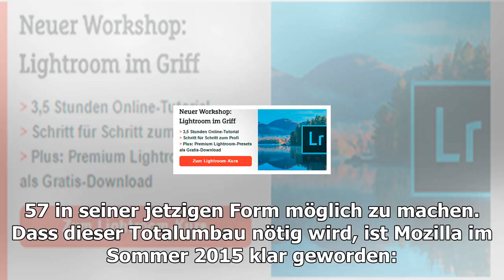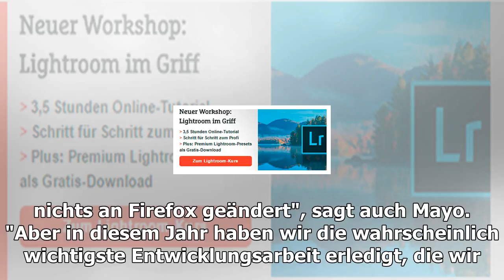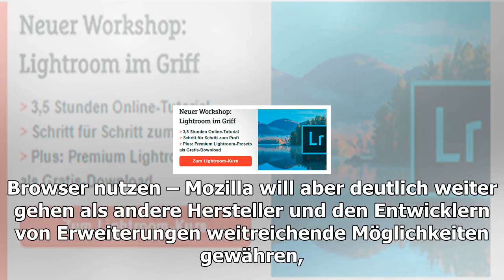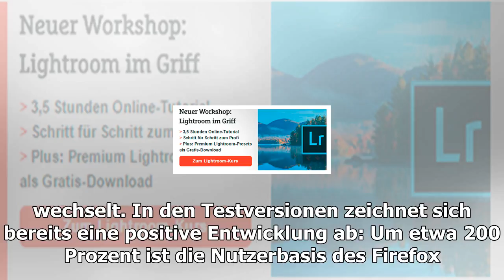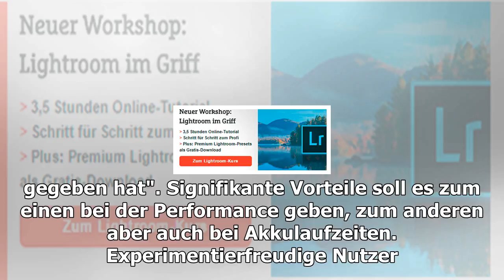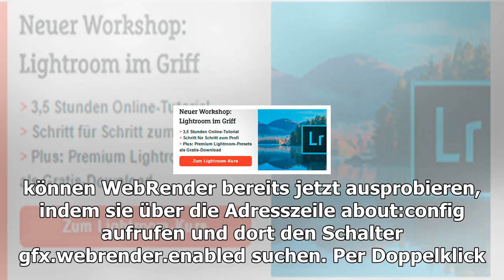"wir fangen gerade erst an": firefox-macher kündigt bereits die nächste hammer-neuerung an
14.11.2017, 15:00 |  von Dominik Hayon Firefox 57: Das größte Update aller Zeiten Im Video stellen wir die größten Neuerungen von Firefox 57 vor ...